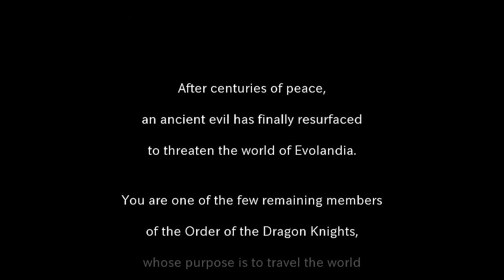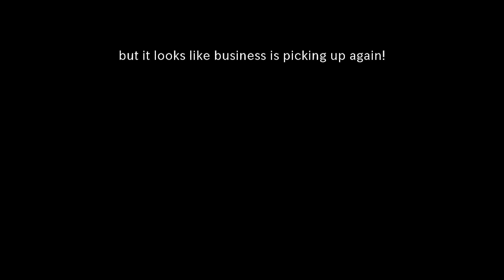Evoland - Episodio 1 "Viajando por la historia"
El mejor tipo de historia, historia de desarrollo de videojuegos de aventura :D